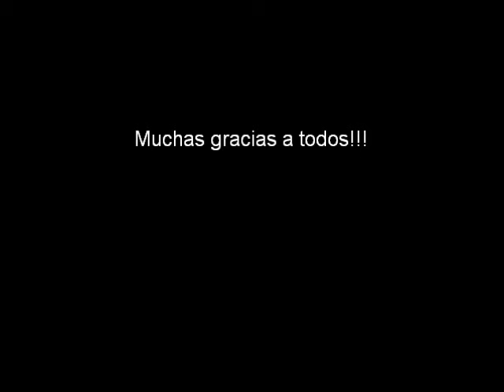El juego dramático en ELE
Taller sobre el juego dramático en la enseñanza de ELE para niños.